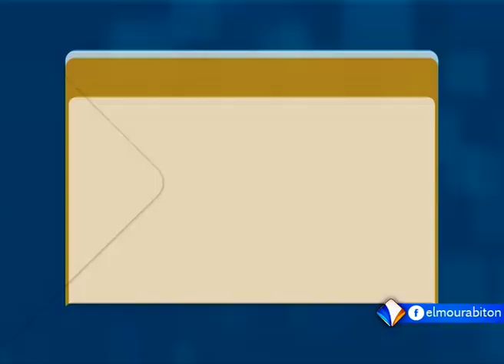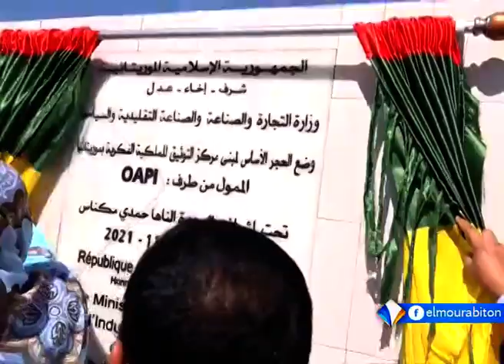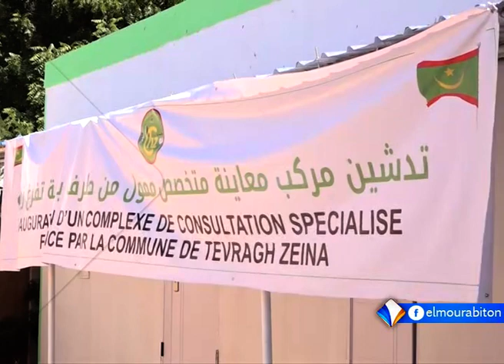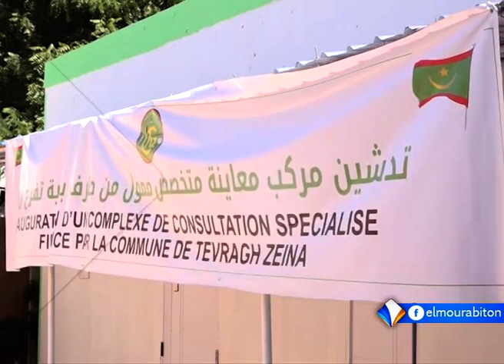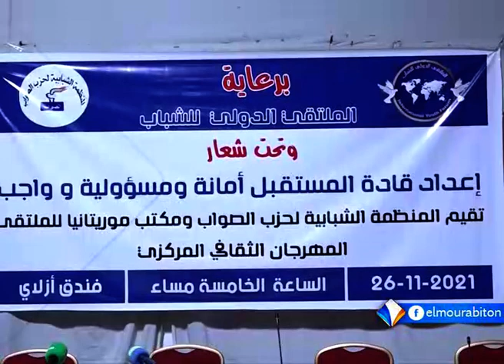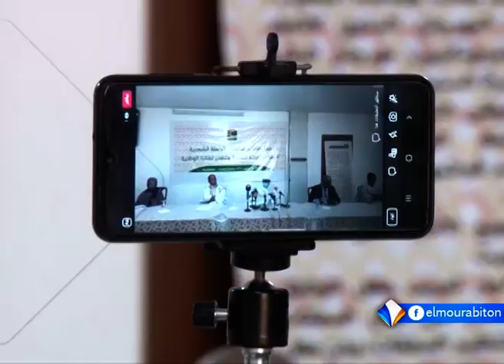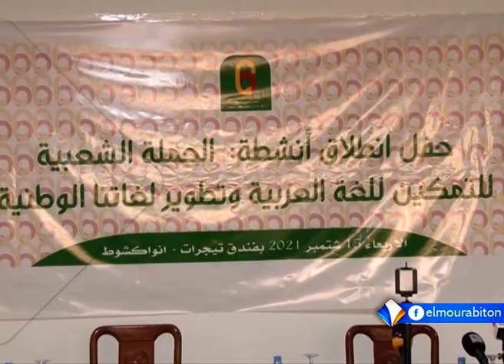XIBAARU AVEC ADAMA SAMBA KONE LE 27.11.2021